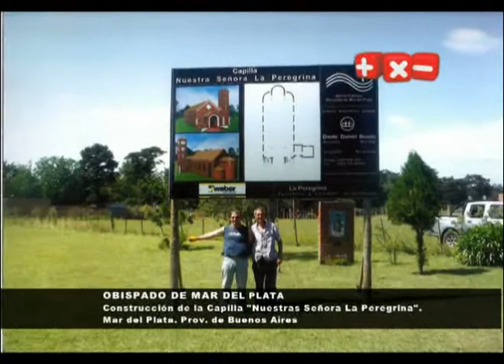Acciones realizadas | Colecta Más por menos 2012